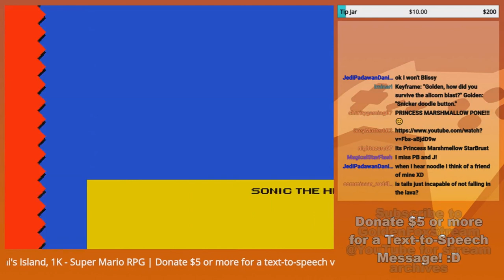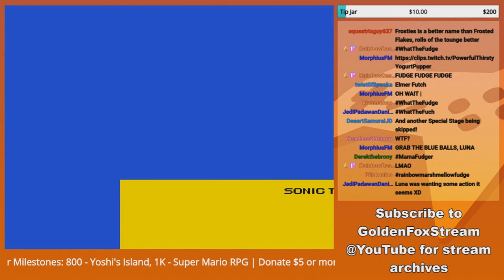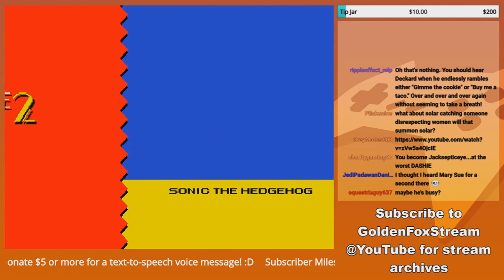"LunaPlease" GoldenFox Plays Sonic the Hedgehog 2 Pt. 3